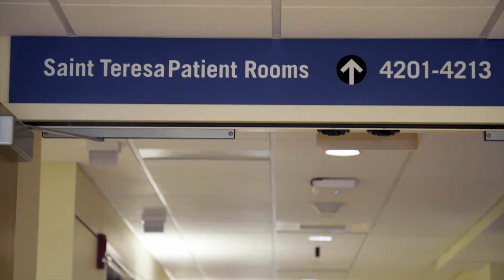Meet Dr. Laurie Reeder, Thoracic Surgeon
Learn how Dr. Reeder helps patients with diseases of the chest